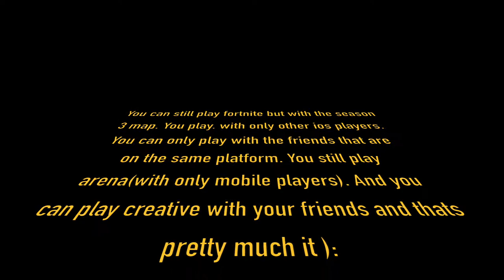What Fortnite Mobile Season 3 Will Be Like ):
sad days dislike if its sad